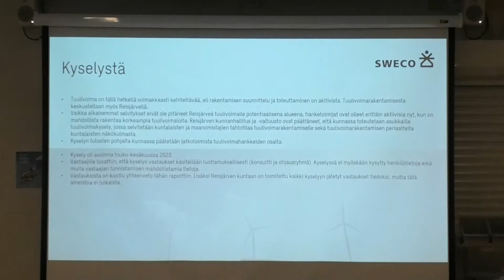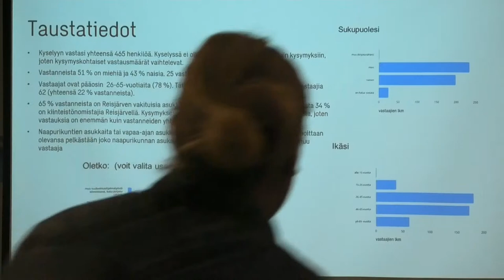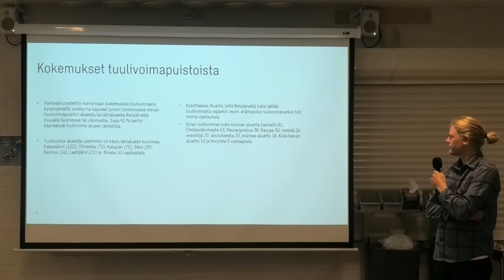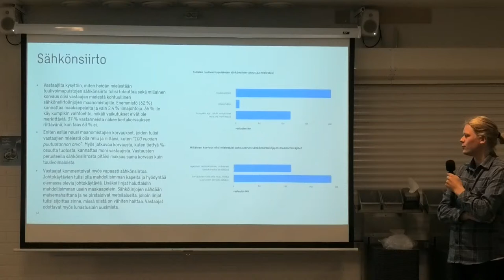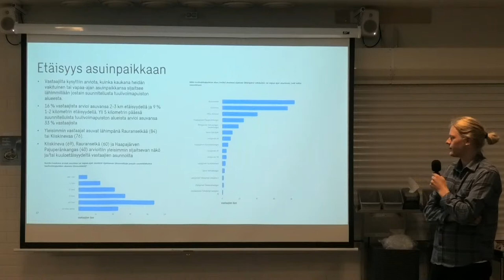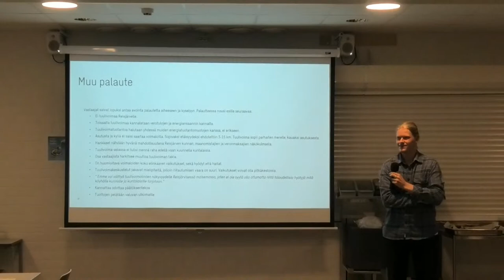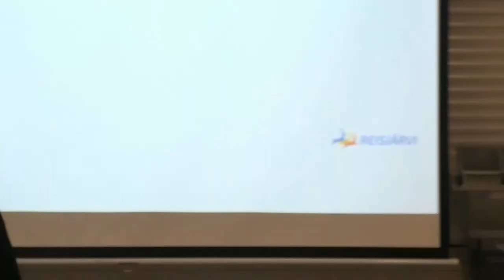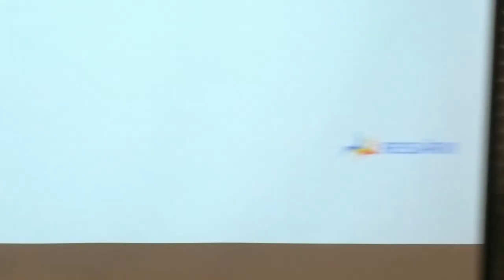Tuulivoimakyselyn tulokset - Yleisötilaisuus